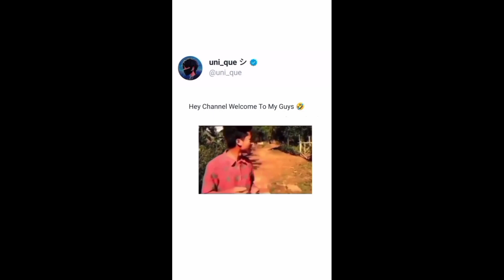Happy Christmas Eve🎄🎆 🎅#christmas. everyone🥰. .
Sorry for late🏃💨 guess.
Happy Christmas Eve🎄🎆 🎅Santa🎅🎅 🎁gifts🎁 for me,